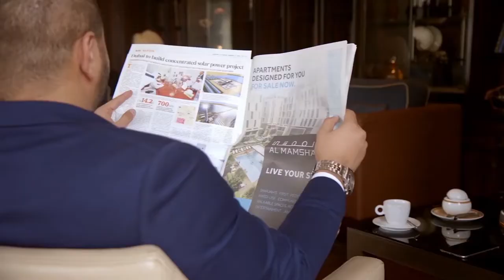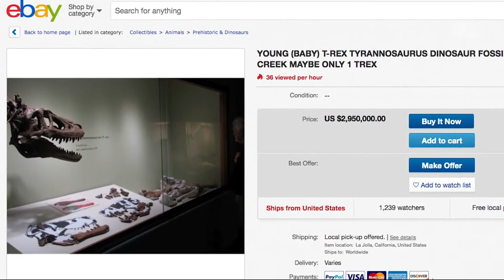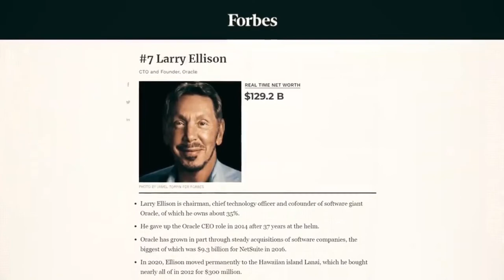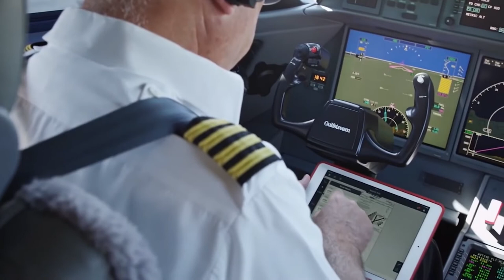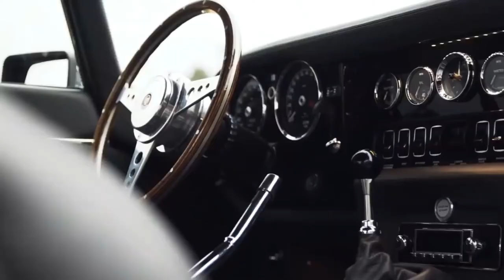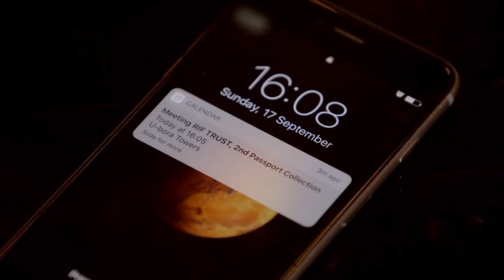10 Things People Buy When They Have More Money Than They'd Ever Need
BILLIONAIRES💵🏦BILLIONAIRE HABITS📊📈 HOW TO GET RICH AND WEALTHY💰💸

10 Things to Buy when You Have More Money Than You'd Ever Need
What People Buy When They Have More Money Than They'd Ever Need

🎥 We upload daily video's about billionaires and their lifestyle

About 'Unlimited Money' 💸
🎥 Videos about billionaires, how they got so rich and wealthy and their habits
🎨 Written, voiced and produced by Unlimited Money